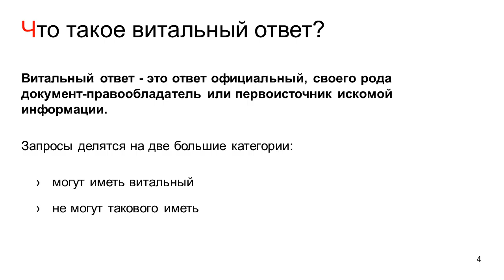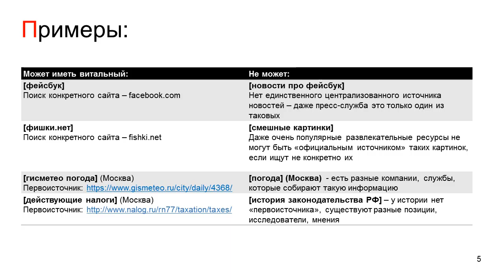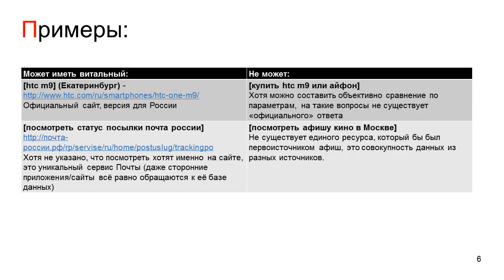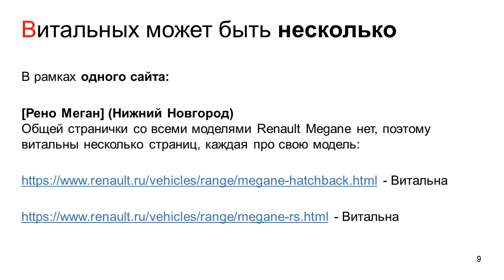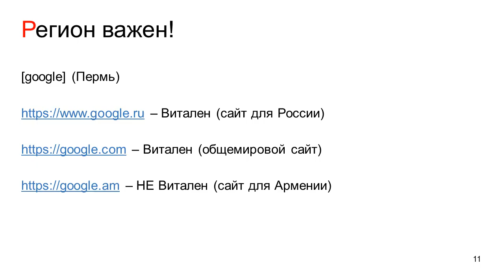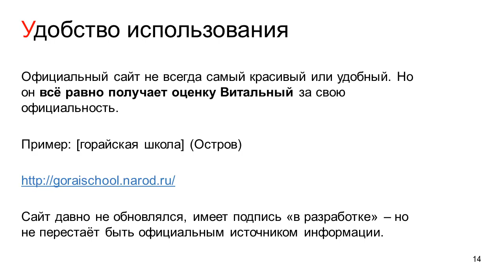Какой сайт является витальным по данному запросу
Понятие витальности сайта, витальный сайт, примеры витальных сайтов